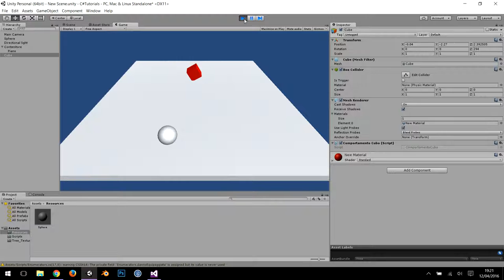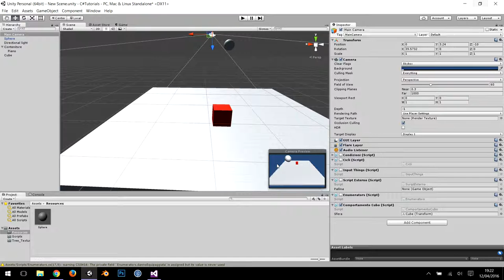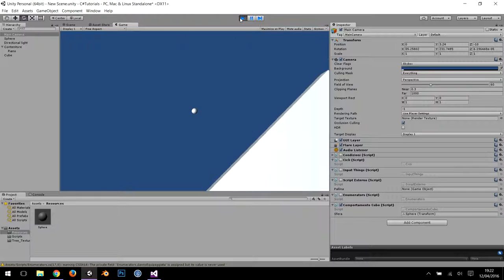12. Transform - Tutorial C# su Unity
Bentornati!

In questo video vi illustrerò i "segreti" della componente di default dei nostri GameObject.
Il Transform racchiude in se tante funzioni particolarmente utili per tantissime cose!

UN BEL MI PIACE ;)!

Video caricati tutti i giorni dal lunedì al sabato!